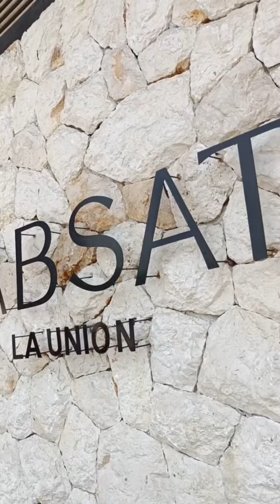ROADTRIP: Kabsat, La Union Exploration🔹JNDTv